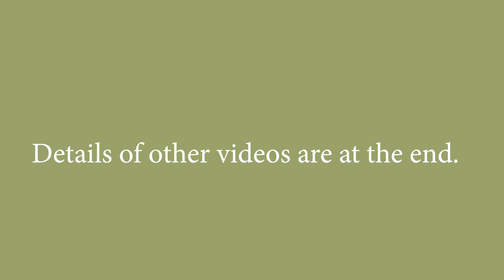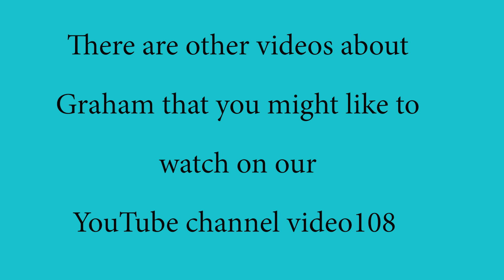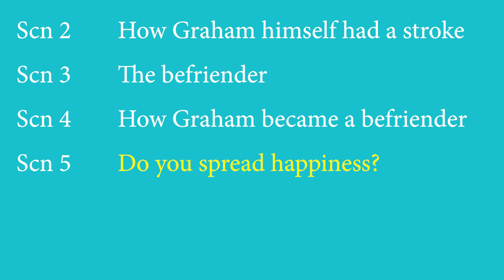scn 3 The Befriender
Graham talks about befriending